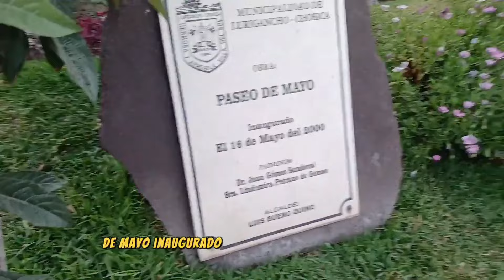AQUI HACE CALOR TODO EL AÑO 🥵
APOYO PARA EL CANAL :
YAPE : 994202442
NUMERO DE CUENTA BCP : 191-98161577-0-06
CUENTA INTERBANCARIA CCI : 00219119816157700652